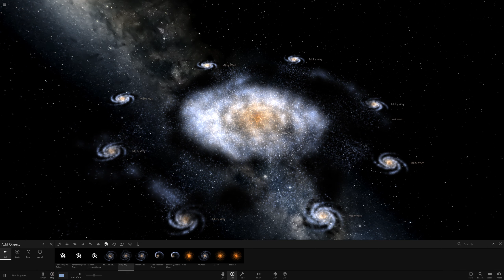8 Milky Way's vs. 1 Super-Galaxy - Universe Sandbox